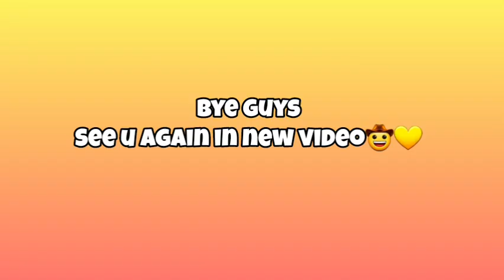NEW UPCOMMING WEAPONS IN CHICKEN GUN NEW UPDATE 3.5.0😱😱 ||102%REAL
NEW UPCOMMING WEAPONS IN CHICKEN GUN NEW UPDATE 3.5.0😱😱 ||102%REAL||JONTHAS ZfZf